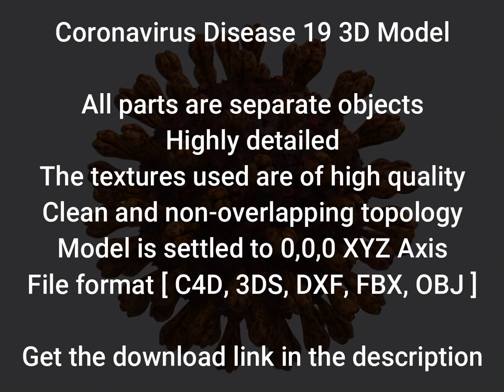Coronavirus Disease 19 3D Model | C4D, 3DS, DXF, FBX, OBJ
* All parts are separate objects
* Highly detailed
* The textures used are of high quality
* Clean and non-overlapping topology
* Model is settled to 0,0,0 XYZ Axis
* File format [ C4D, 3DS, DXF, FBX, OBJ ]
* High Poly

Important Notes [ Support and Help ]

* Lifetime product support
* When you purchase this product or other product you enjoy full and continuous support

Best Regards.